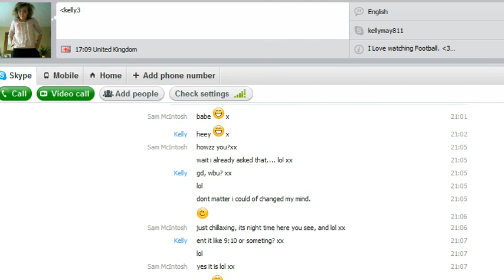Stringy's Survival Mode Part 1 - That Annoyed Me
Stringy's Loses His House